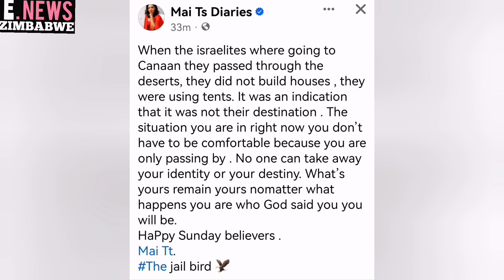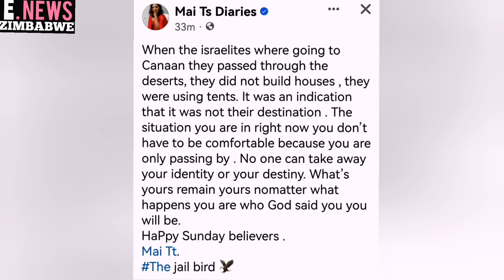Motivational Sunday Message to you all from Mai tt .❤️